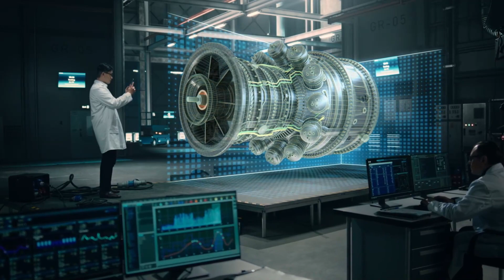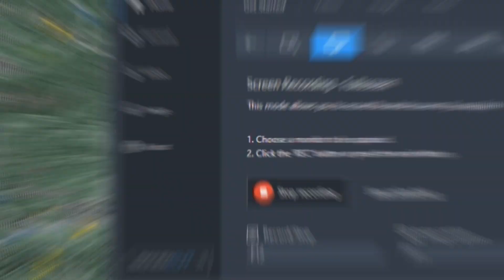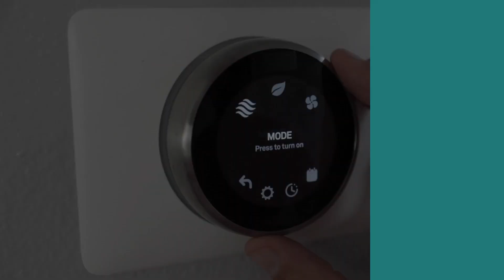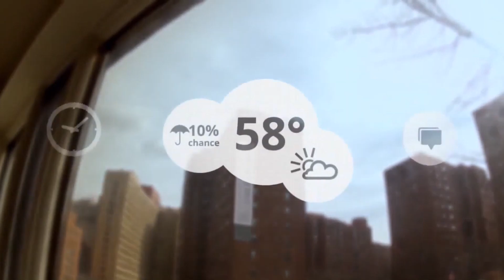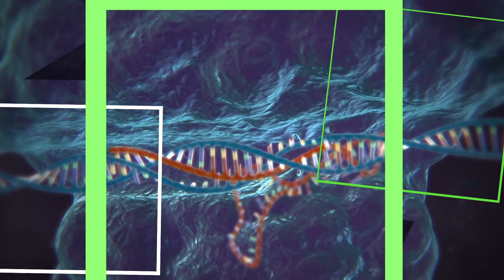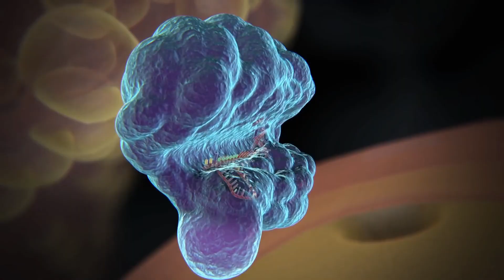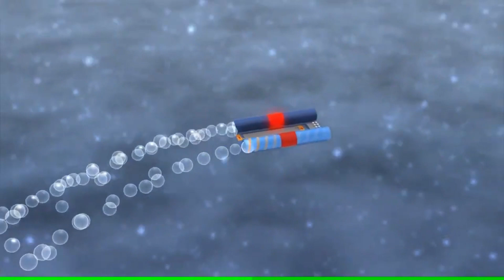Gadgets that will Change the Way you Live: 10 Tech That Will Blow Your Mind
Explore the top 10 game-changing tech gadgets that are reshaping our future. From AI to cutting-edge innovations, witness the tech revolution here!